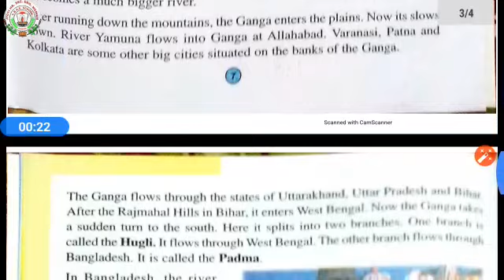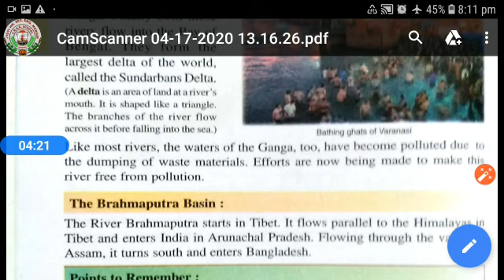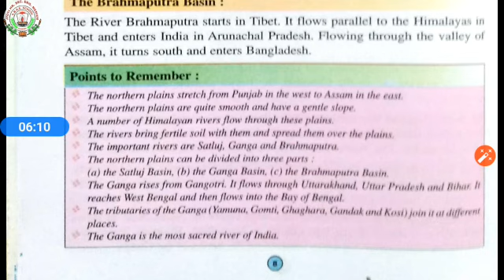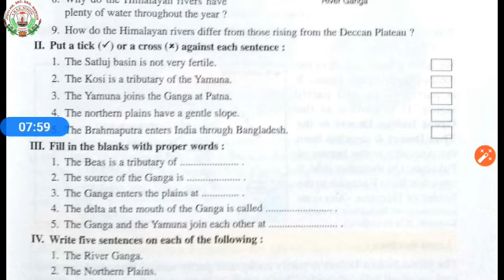23 April 2020 4 social